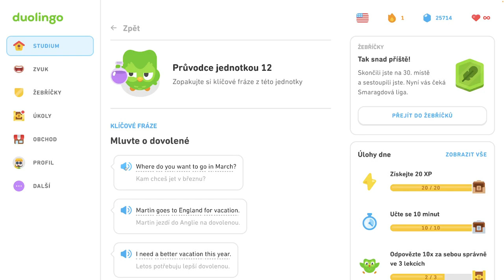🇺🇸 S2, J12 - Sprievodca - Hovorte o dovolenke